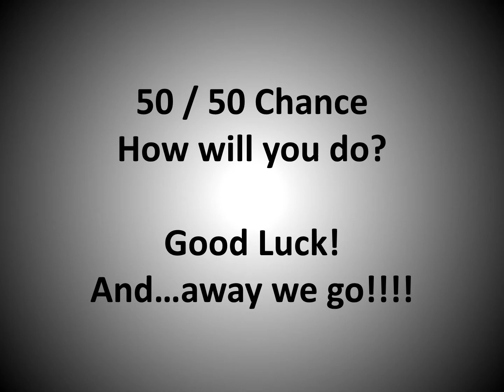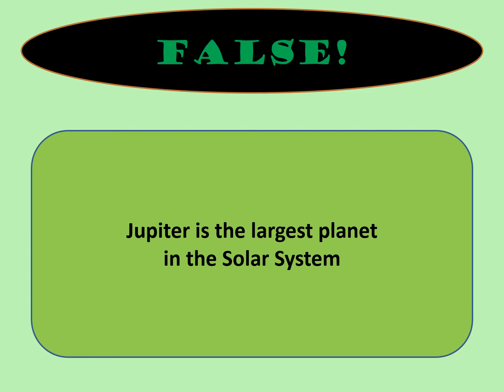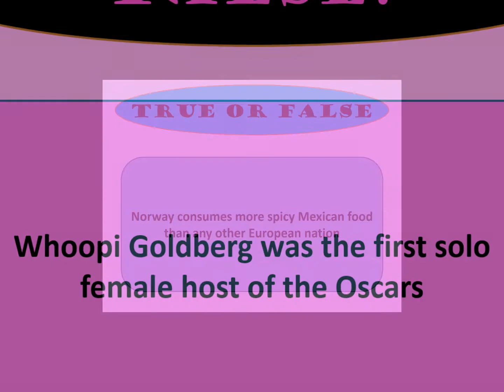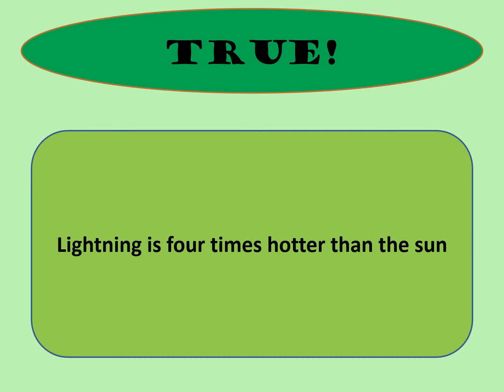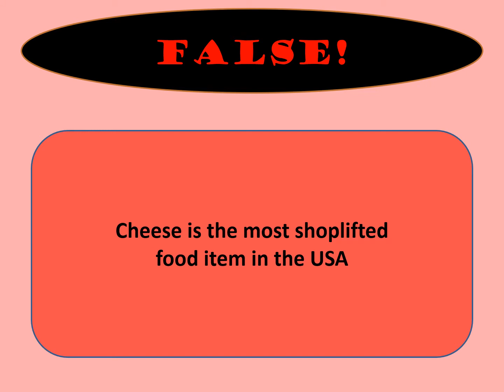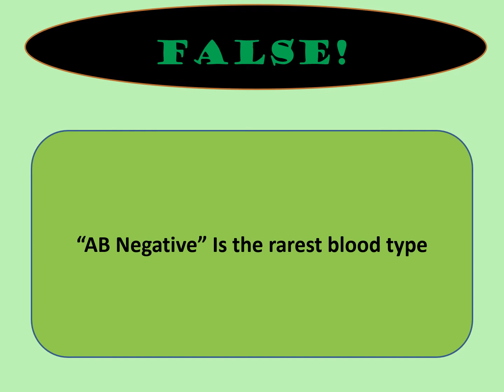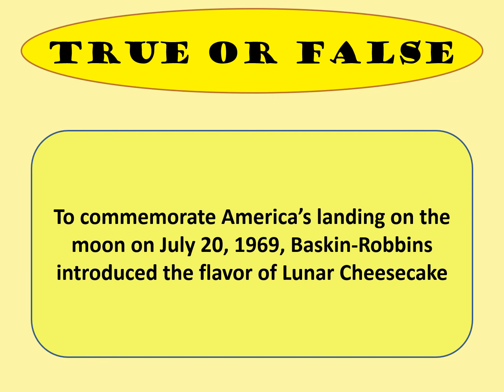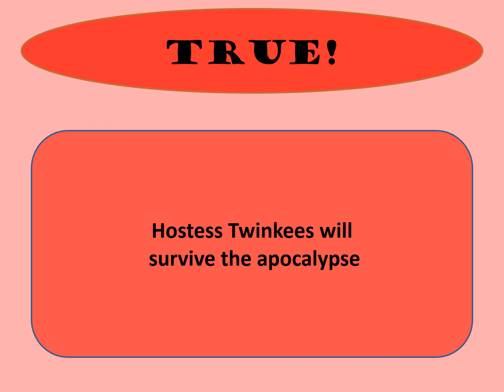Trivia: True or False #2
50/50 Chance.  How will you do?